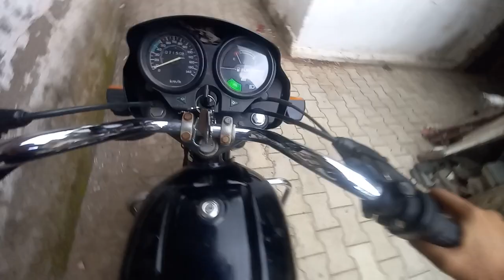Watch kharab thay gayi / RAMIZ SAMA VLOGS/GUJRATI VLOG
AND JOIN FAMILY NOW

PLEASE SUPPORT NOW